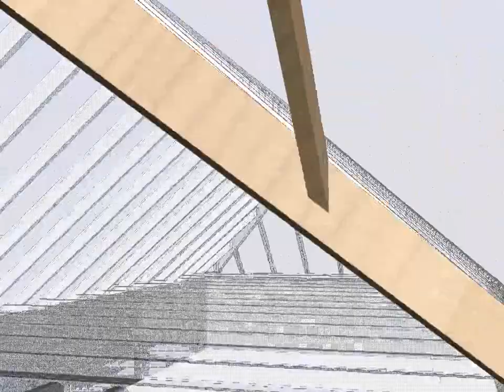Valley with ghosting to highlight Cripple jacks/rafters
Cad drawing showing parts of a roof to the valley
This City and guilds book has also helped me teach Level 2 apprentices:-

I used this book to self teach myself the basic use of auto CAD:-